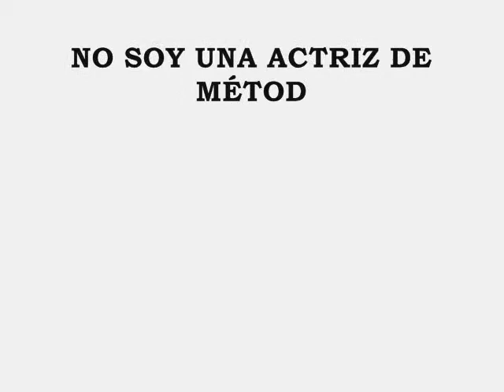"ARITMÉTICA EMOCIONAL" TERCERA PARTE-RUEDA DE PRENSA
Tercera parte de la rueda de prensa celebrada el 5 de junio de 2008 en los cines Golem con motivo de la presentación a los medios de comunicación del  largometraje "Aritmética Emocional" por parte de la actriz Susan Sarandon